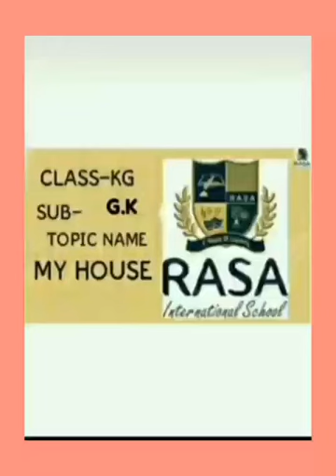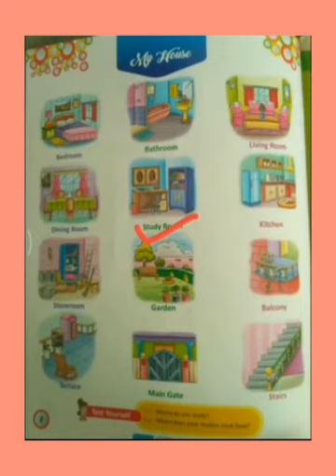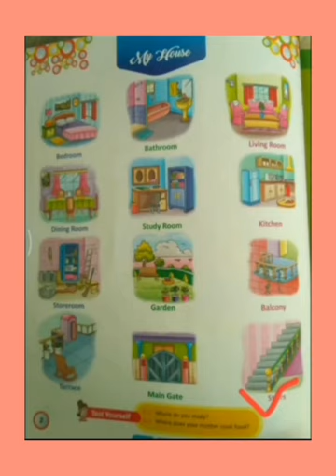Class KG SUBJECT GK topic name My house